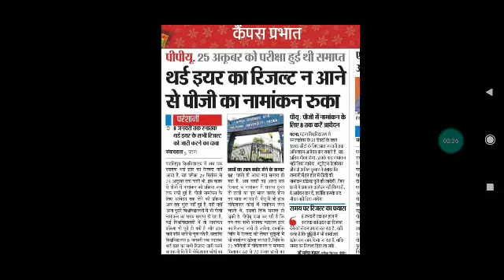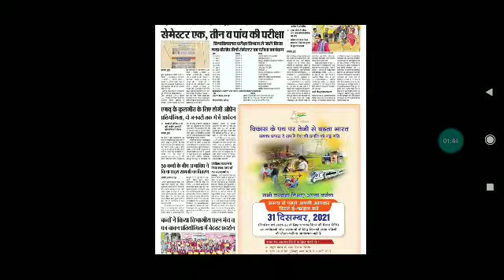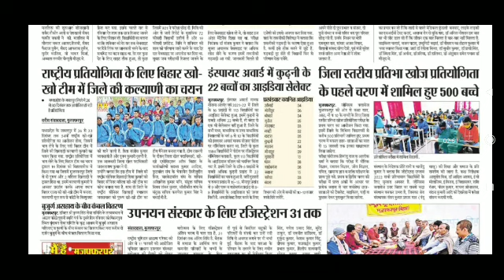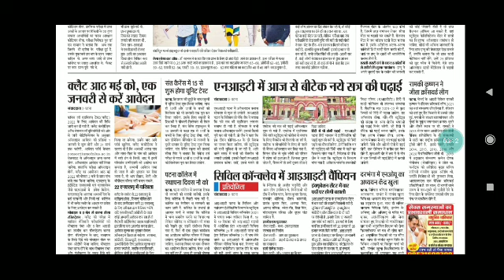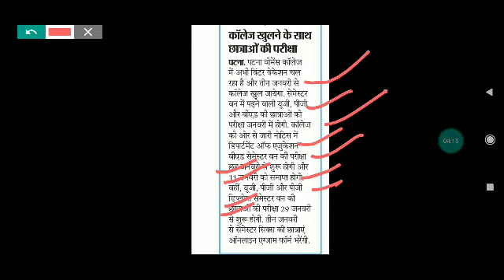27 december Bihar All University Morning News Update 2021|VKSU,ppu,Lnmu,Tmbu,aku,Bihar bed,Latest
27 December Bihar All University Morning News Update 2021|VKSU,ppu,Lnmu, Tmbu,aku,Bihar bed,Latest news

patliputra university part 2 exam date
bihar university
all news
bihar_board_Exam_form_class 12th
bihar_board_Exam_form_Class 10th

मैंने अपने वीडियो बनाने के लिए उपयोग करता हू 👇
My Mic